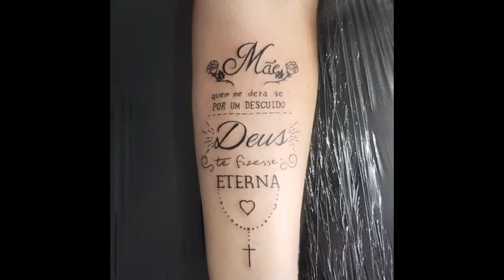Tatuagem de Busologo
Pois bem. assunto muito interessante para os amantes de ônibus.
JHONATA DIEGO tem a página oficial

e você teria coragem de passar uma ou duas assim como o Jhonata?

VÍDEO SEM FIM LUCRATIVO